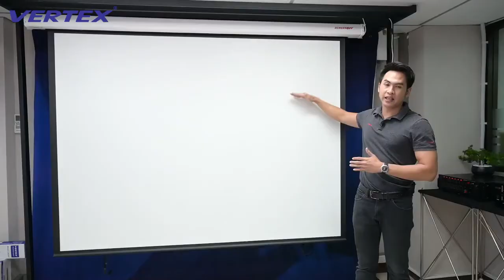VERTEX การปรับแต่งตั้งค่า Limit Switch จอรับภาพ SCREENBOY